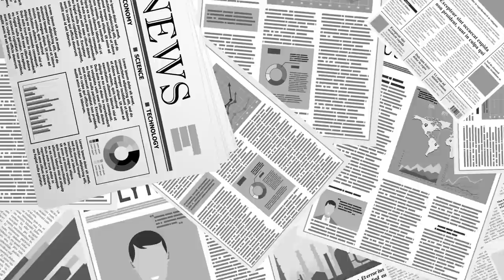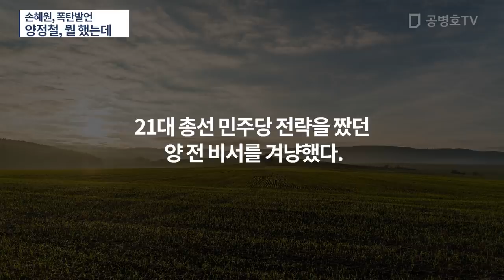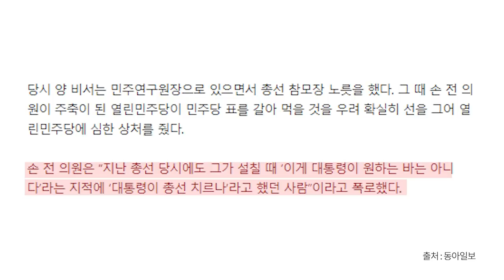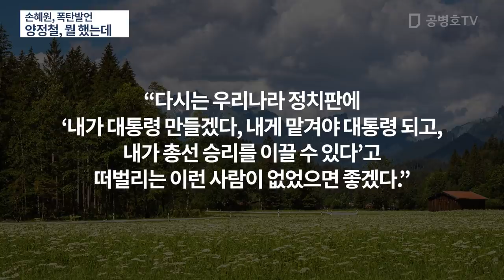손혜원, 폭탄발언 / 양정철, 뭘 했는데 [공병호TV]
Bitcoin : 3MTW849AkP2ftLeSK2teZHMmzLu7Z83s9U